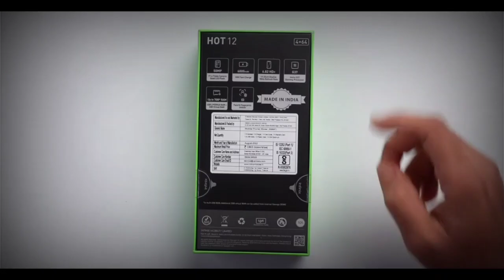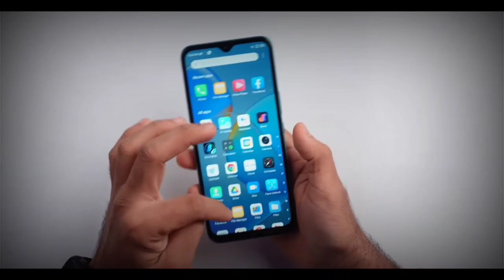"Infinix Hot 12" BGMI/PUBG Gaming Review!(10k me Boom Baam Bolte!🙀🔥)Gyro,Heat,Graphics & FPS Expl.!❤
So Hey Guys Today in this video we are talking about the Most Awaiting Phone's i.e. "Infinix Hot 12 4G" PUBG/BGMI Gaming Test Review! Also Comes Under 9.5k rs...So i have discussed about its PUBG/BGMI performance with explaining fps stabilty & heating also...Hope so you will like it..🙂